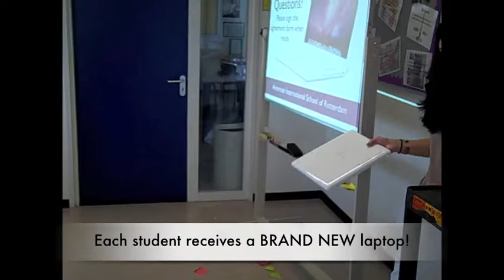1 to 1 Program Launches with Grade 6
On August 25, grade 6 students and parents joined up with AISR's staff to review the guidelines for our 1:1 laptop program. In a 1:1 program, students receive a laptop that they can use the entire year, taking it home to complete homework and creative projects. Our Grade 6 students are bravely piloting this program, so that in the next few years, we can have a full 1:1 implementation program.